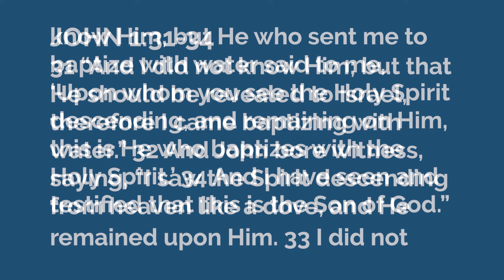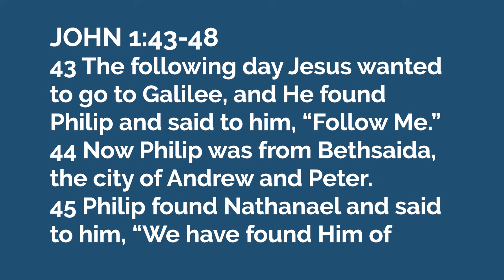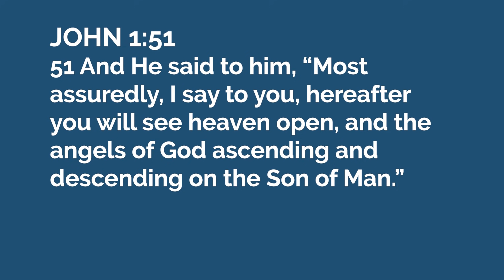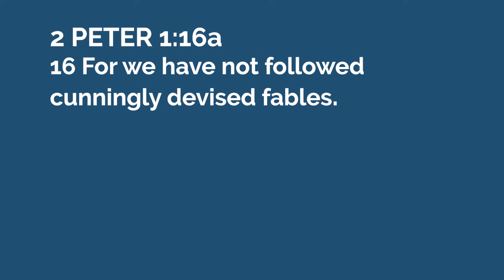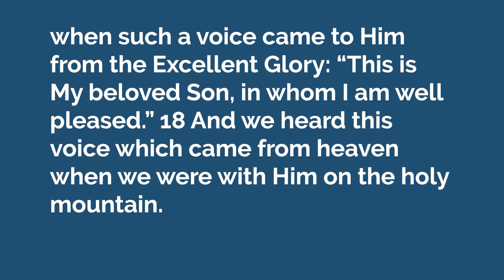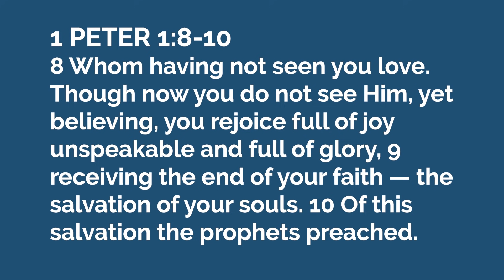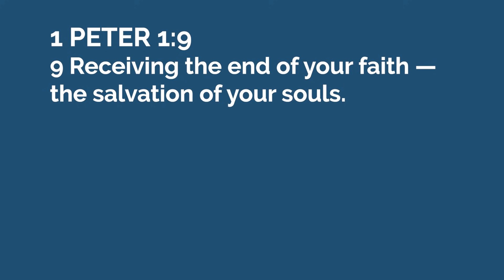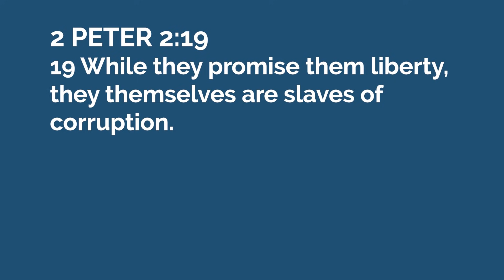No Cunningly Devised Fables, Part 1 | Lon Solomon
Thank you for joining us and studying the Word of God today!